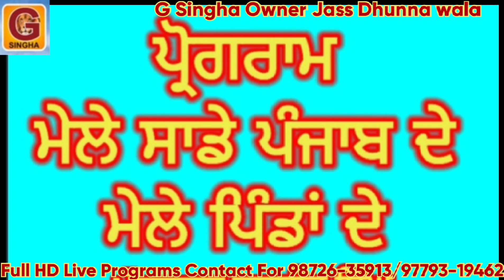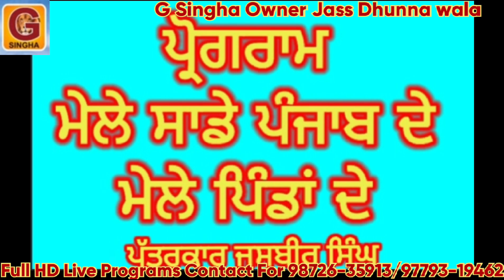Baba Shaheedan Sahib Darbar te Gaabarria ji da Bhatija.